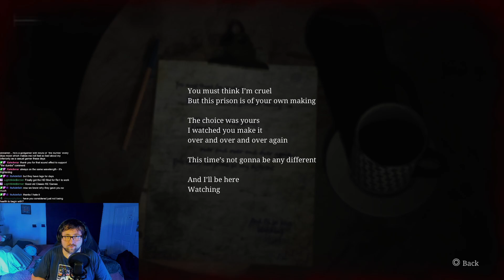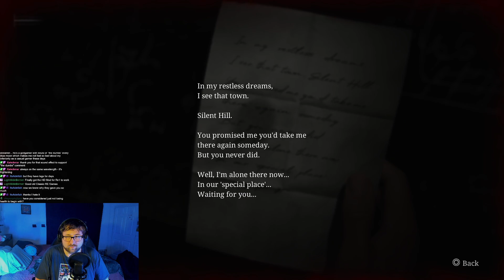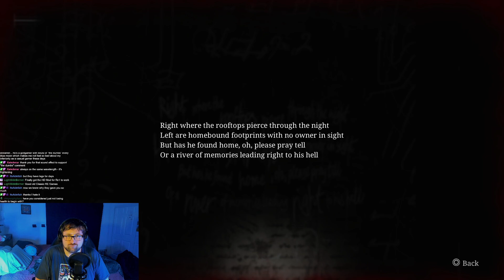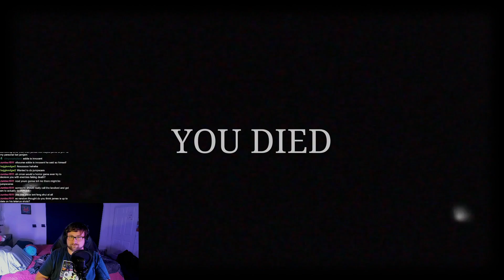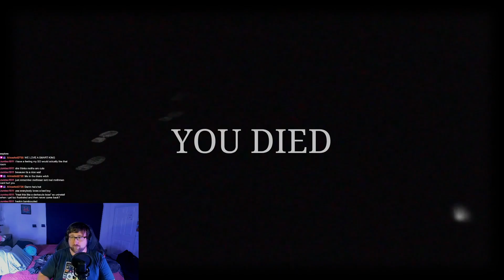Silent Hill 2 Part 2 (Hard/Hard)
This game is a wild ride! It does so well to draw you in early on while also keeping you on your toes. I think i made the right call playing on hard but dang do I have a lot to learn.

I streamed this live on twitch! You should come hang out!
Twitch.tv/Azurerite